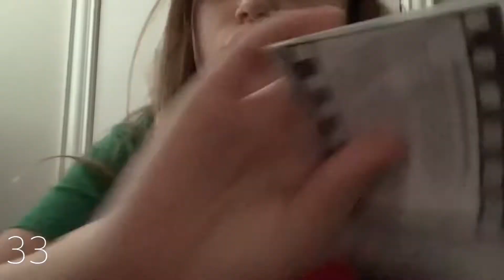100 Triggers in 100 Seconds | Sunshine Asmr (no talking)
✩ Sunshine Asmr ✩

✩ Uploading Time
   ⋆ ｡˚ Saturdays

   ⋆ ｡˚ I will be tapping, scratching, and more on 100 triggers in 100 seconds! I hope you like this video! It took a while to make and to edit! Timestamps Below!

❤︎ Sunshine Asmr ❤︎

✩ Timestamps ✩
0:00 Mouth sounds
0:01 Tapping Spray Bottle
0:02 Spraying Spray Bottle
0:03 Tapping on Plastic Sign
0:04 Moving Letters on Plastic Sign
0:05 Tapping on Fidget Spinner
0:06 Spinning Fidget Spinner
0:07 Tapping on AirPod Pros Box
0:08 Tapping on Apple Phone Box
0:09 Tapping on Apple Watch Box
0:10 Opening Apple Watch Box
0:11 Rubbing Scrunchy
0:12 Brushing Scrunchy on Microphone
0:13 Scratching Fabric Pillow
0:14 Tapping on Snapper?
0:15 Opening Snapper?
0:16 Closing Snapper?
0:17 Dropping iPhone Box Bottom
0:18 Tapping on Plastic Stick
0:19 Scratching on Timer Brick
0:20 Tapping on Timer Brick
0:21 Moving Slider on Timer Brick
0:22 Tapping on Screwdriver
0:23 Tapping on Screwdriver with Mouth Sounds
0:24 Tapping on Leveler
0:25 Mouth Sounds and Tapping on Leveler
0:26 Tapping on Glasses Case
0:27 Opening Glasses Case
0:28 Tapping on Q-tip Container
0:29 Opening Q-tip Container
0:30 Mouth Sounds with Q-tip
0:31 Crinkly Sounds
0:32 Wiping Face with Plastic Bag
0:33 Tapping on Black Brick
0:34 Mouth Sounds with Black Brick
0:35 Unplugging Brick
0:36 Dropping Bottom AirPod Box
0:37 Tapping on Inside of AirPod Box
0:38 Tapping on Lotion Bottle
0:39 “Pumping” Lotion Bottle
0:40 Scratching on Soft Thing
0:41 Rubbing Up and Down on Soft Thing
0:42 Scratching/Tapping on Plastic Truck Wheels
0:43 Light Asmr (with flashlight)
0:44 Tapping on Top of Toy Plastic Truck
0:45 Tapping on Rock
0:46 Tapping on Wooden Lid
0:47 Mouth sounds and Scrunchy Face Brushing
0:48 Finger Flutters
0:49 Finger Nail Tapping
0:50 Nail on Nail tapping
0:51 Tapping on Guitar
0:52 Softly Strumming Guitar Strings
0:53 Rubbing on Plastic Pegs (on Guitar)
0:54 Rubbing on Metal Gears (on Guitar)
0:55 Tapping on Dog Doll Feet
0:56 Scratching on Fake Dog Doll Fur
0:57 Tapping on Textured Football
0:58 Playing with Textured Football
0:59 Tapping on Smoother Football
1:00 Scratching Smoother Football
1:01 Tapping on Textured Soccer Ball
1:02 Scratching on Textured Soccer Ball
1:03 Finger Tapping on Soft Football
1:04 Tapping on Soft Football
1:05 Scratching Fake Fur?
1:06 Mouth Sounds with that Fake Fur Thing
1:07 Tapping on Wooden Stick
1:08 Tapping on Clipboard
1:09 Mouth sounds with Clipboard
1:10 Finger Tapping Clipboard
1:11 Softly Scratching Paper on Clipboard
1:12 Scratching Clipboard
1:13 Tapping on Controller
1:14 Moving Sliders? on Controller
1:15 Clicking Button on Controller
1:16 Tapping on Truck
1:17 Doing Stuff with Truck Wheels
1:18 Finger Tapping on Violin
1:19 Fast Finger Tapping on Violin
1:20 Soft Violin Strumming
1:21 Finger Tapping Shoulder Rest
1:22 Scratching Shoulder Rest
1:23 Tapping on Bow
1:24 Tapping on Bow (frog)
1:25 Mouth Sounds with Bow
1:26 Tapping on Tuner
1:27 Mouth Sounds with Tuner
1:28 Clicking Tuner (on/off)
1:29 Tapping on Back of Tablet
1:30 Finger Tapping on Front of Tablet
1:31 Tapping on Front of Tablet
1:32 Tapping on Winnie The Poo Ornament
1:33 Tapping on Winnie the Poo Ornament with Two Hands
1:34 Scratching Joy Ornament
1:35 Tapping on Joy Ornament
1:36 Tapping/Scratching on Joy Ornament
1:37 Mouth Sounds and Finger Movement
1:38 Mouth Sounds while Tapping on Screwdriver
1:39 Mouth Sounds and Tapping on Glasses Case